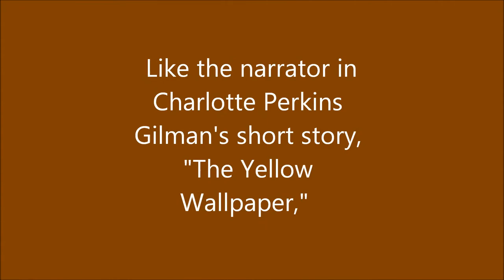SunRoom Writing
A dramatic interpretation of Charlotte Perkins Gilman's "The Yellow Wallpaper" to illustrate how some people need to write, brought to you by SunRoom Writing: A Novel Summer Idea for young fiction writers. for more information.